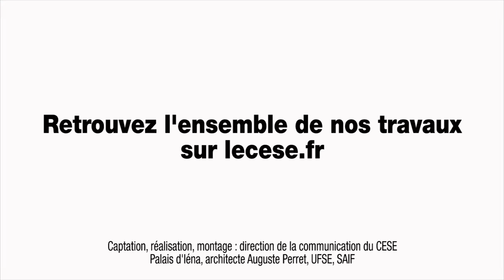Questions à Mme Fabienne KELLER, Sénatrice du Bas-Rhin - cese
Questions à Mme Fabienne KELLER, Sénatrice du Bas-Rhin et Vice-présidente de la délégation sénatoriale à la prospective, reçue à l'occasion d'une audition préparatoire à l’organisation du programme de travail de la délégation à la prospective et à l'évaluation des politiques publiques du CESE pour la mandature 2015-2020.